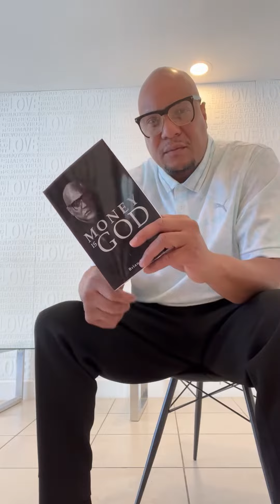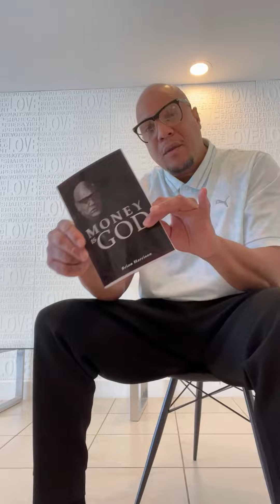Victory prepares for revenge￼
Brian Harrison reads from crime novel￼